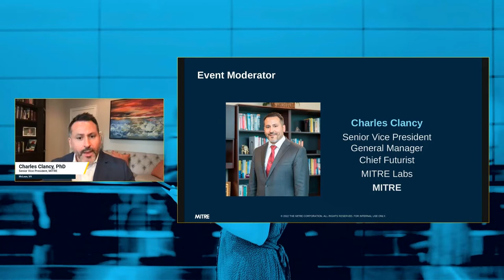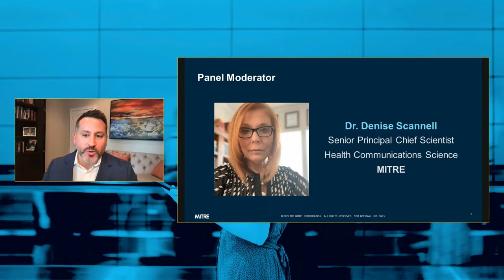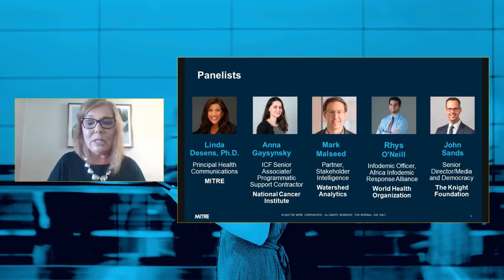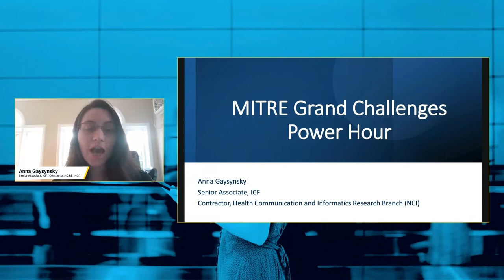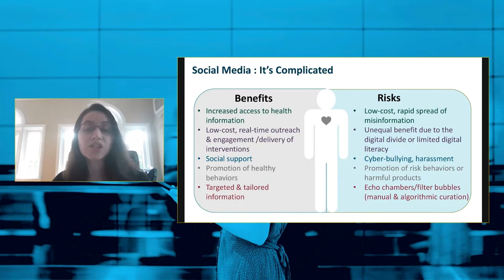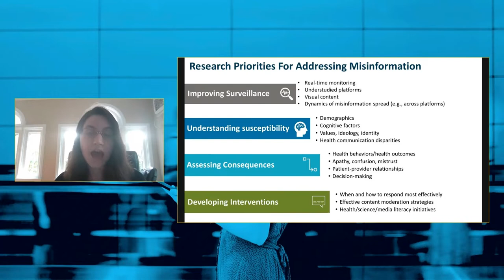The Path Towards Resiliency – Building the Healthy Information Environment of the Future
MITRE Grand Challenges Power Hour: The Path Towards Resiliency – Building the Healthy Information Environment of the Future.

The “weaponization” of health information and amplification of health mis/disinformation continue to be an increasing and growing threat to the safety of health consumers worldwide.  The information networks that carry health guidance into communities are among the most essential elements in a public health response.  However, in today’s 24/7 information environment, accurate information is not getting through to everyone, everywhere. The viral spread of mis/disinformation has been widely acknowledged as a major and growing threat to public safety and to effective pandemic response by the World Health Organization and by our U.S. Surgeon General.

On June 23, MITRE brought together government, academia and industry to explore the current state of mis/disinformation, and to discuss the intersection of health communication and public safety, how to build a healthy information environment where the public have greater health and digital literacy – to make better health decisions for themselves, their families, and communities.  Using insights from our work in this critical space, we facilitated discussion of opportunities for building health/digital literacy and engagement, and where the response can shift from reactive to proactive response.